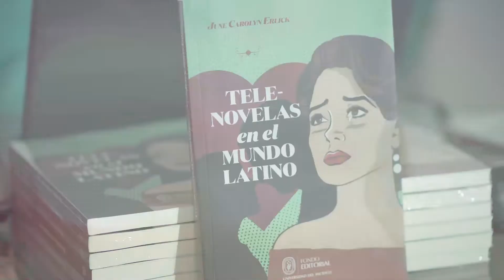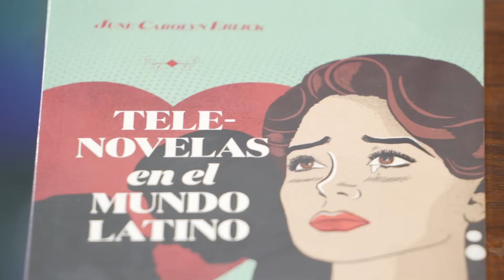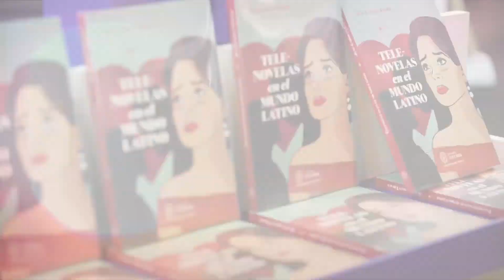Presentacion del libro "Telenovelas en el mundo latino"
El Fondo Editorial de la Universidad del Pacífico presentó el libro "Telenovelas en el mundo latino", escrito por June Carolyn Erlick, una recopilación de telenovelas que abordan temas clave de raza, clase, identidad sexual y violencia, entretejiendo historias con aventuras melodramáticas y la búsqueda de la identidad. ¡Consíguelo en las librerías SBS!